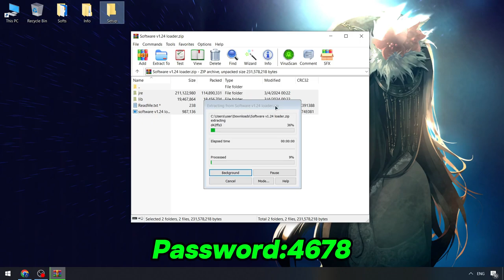Fluxus Executor Roblox | Roblox x Fluxus Cheat Menu [2024] | BEST Fluxus Hack Menu [Download Free]